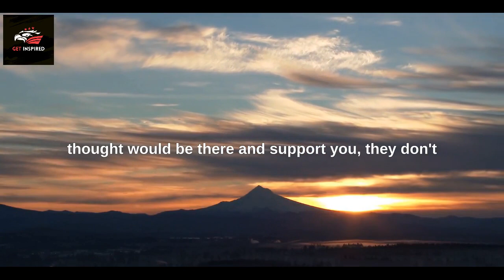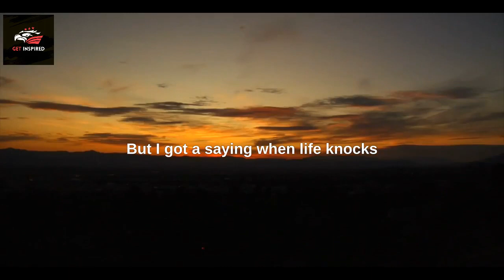Motivational Speech - Get Inspired - Your PURPOSE Les Brown Motivational Speech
Hi Everybody,
Purpose is connection to a goal bigger than yourself; a self-organizing aim that guides you and imbues even the simplest actions with relevance and meaning. It goes beyond a simple goal or objective because it's focused on the long-term and on a deeper meaning.